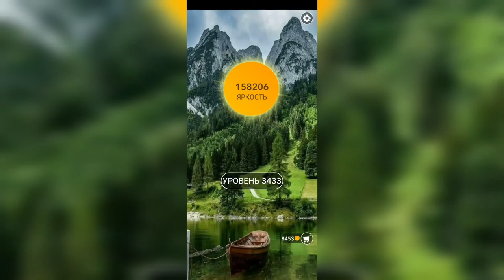Word / Слово Крест: Поиск русского кроссворда / Уровень 3433